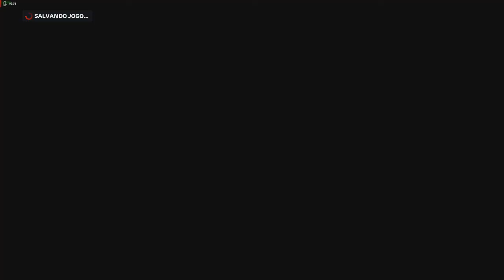Não sumi, to nas pistas hehe - Formula 1 2020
Um videozinho breve de 10 minutos explicando que não sumi e só não tenho trago muita coisa aqui por que, enfim assiste o video. Mas eu não sumi hehe. Formula 1 2020 - GP da Áustria | 3 Voltas | Mercedes AMG - Lewis Hamilton